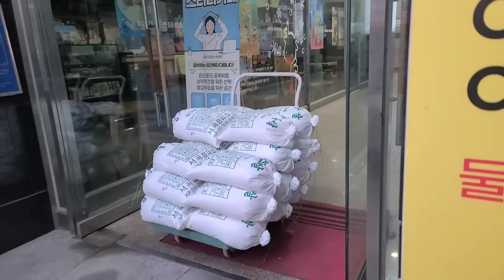성제형이 서울에 간 이유는? 아내와 여행